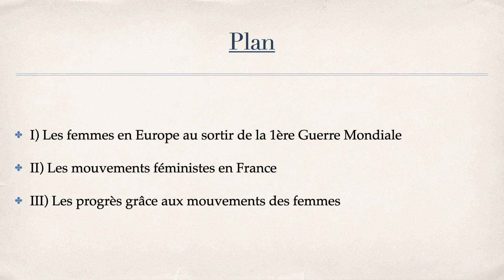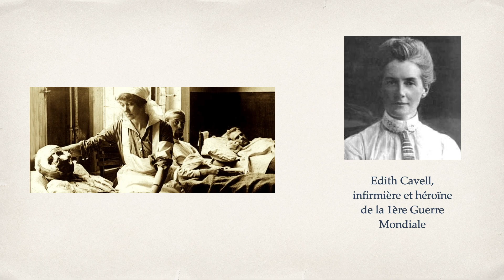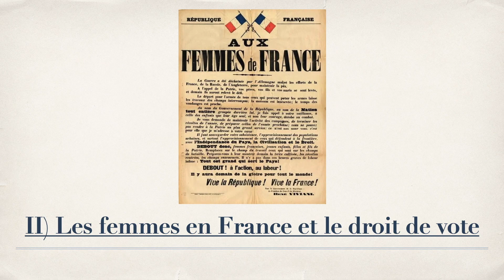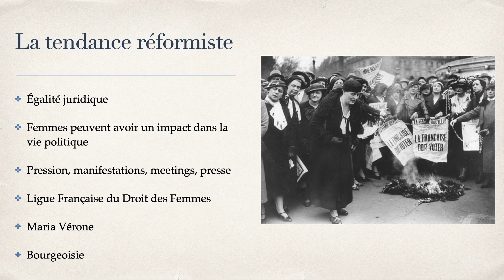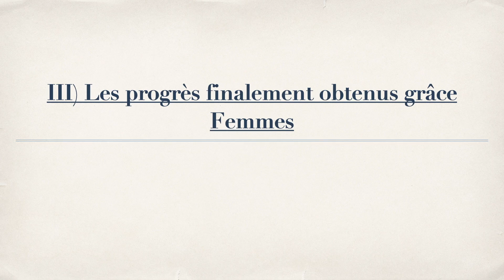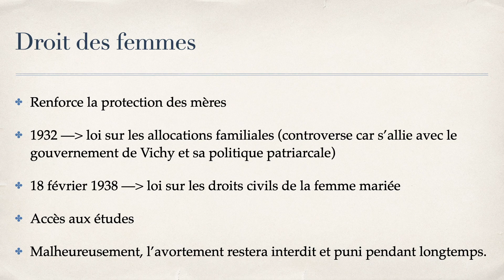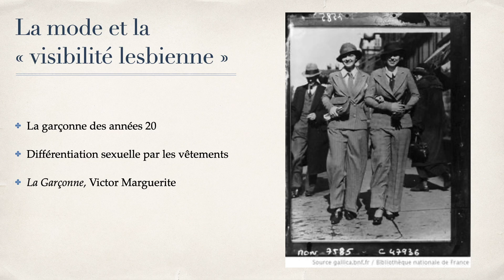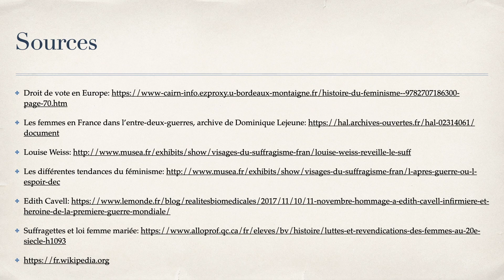Féminité et féminismes - TD1